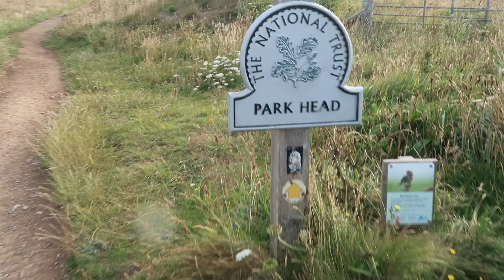SOLO CAMPING | Cornwall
30 mins of wind and waffling hahahah sorry for the wind guys, trust me I didn't want to hear it either!!

Can anyone recommend somewhere new for Tia and I to try next?

insta + TikTok - AimieFitUk